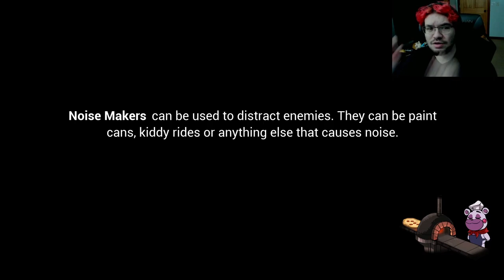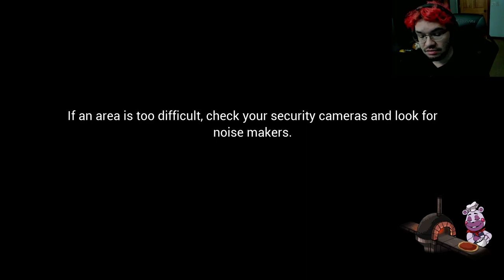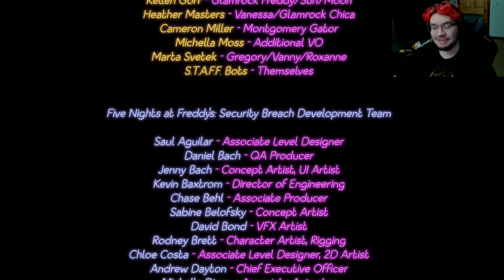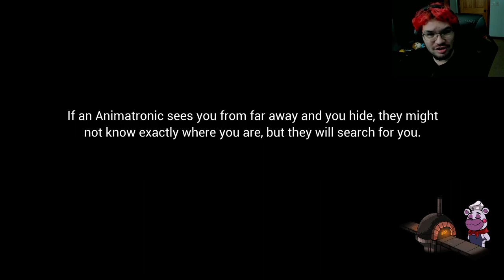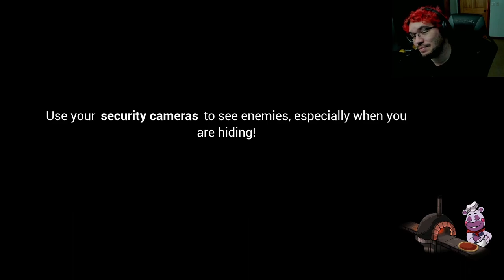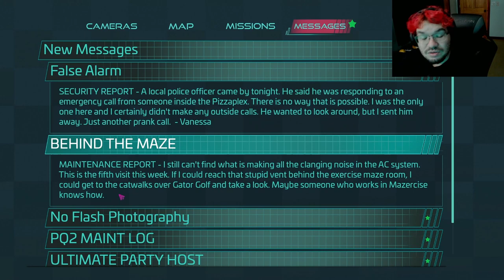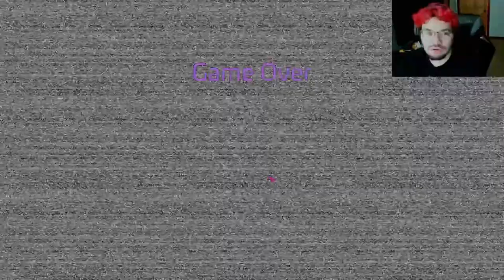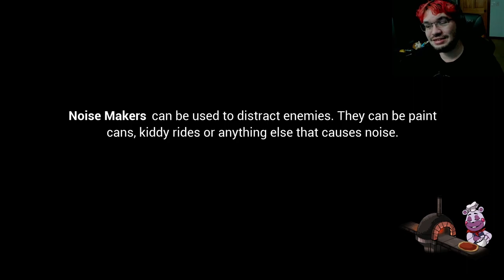Monty's Epic Challenge - Can We Survive? | FNAF Security Breach Let's Play (Pt. 11)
Welcome to our thrilling Let's Play video, where we embark on an exciting mission to upgrade Feddy the animatronic bear's claws by taking on Monty himself! Join us as we dive headfirst into the captivating world of the Pizza Plex, a seemingly ordinary pizzeria hiding mysterious secrets beneath its surface.

In this gameplay episode, we confront Monty, the rambunctious alligator animatronic, in a daring battle to obtain his powerful Claws. These upgraded appendages will unlock new abilities for our beloved character, Feddy, enhancing his exploratory capabilities within the depths of the Pizza Plex.

Prepare for an adrenaline-pumping experience as we navigate through various levels, encountering challenging obstacles and clever puzzles. As we progress deeper into the facility, the mysteries of the pizza-themed labyrinth unfold before our eyes, promising untold treasures and hidden surprises.

Along the way, we'll showcase our strategic gameplay skills, using Feddy's upgraded Claws to overcome cunning animatronic adversaries, unlock secret passages, and uncover hidden collectibles. Our witty commentary and insightful analysis will keep you engaged throughout the video, making it a delightful experience for gamers and fans alike.

Join us on this unforgettable adventure as we delve into the secrets of the Pizza Plex, leveraging Monty's Claws to unlock new possibilities. Will Feddy's upgraded powers be enough to reveal the enigmatic depths of the pizzeria? Tune in now to find out and don't forget to leave a like, subscribe, and hit the notification bell to be notified of future episodes in this captivating Let's Play series!